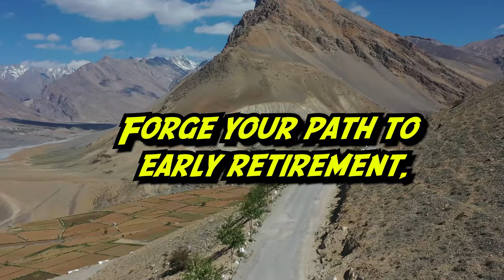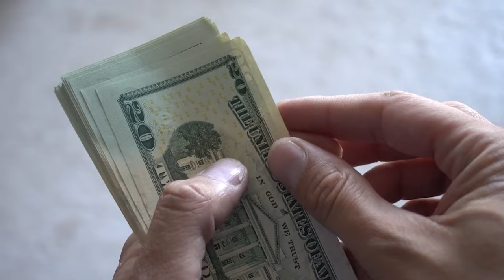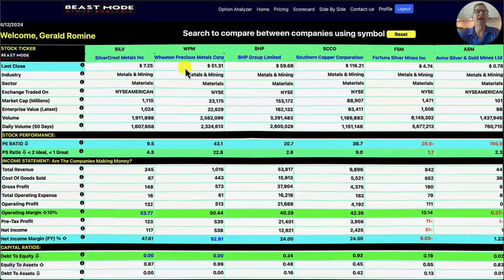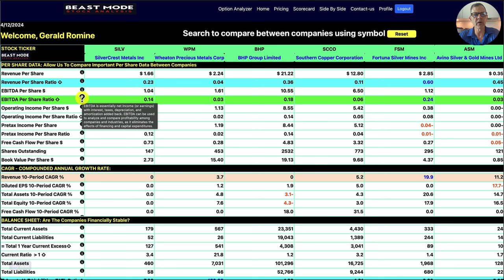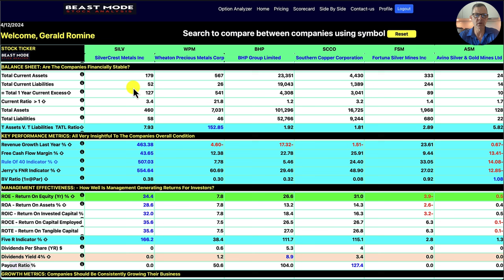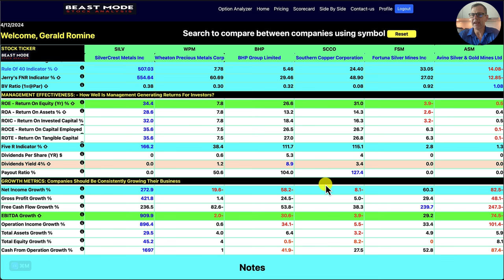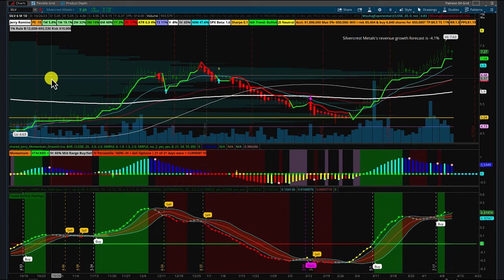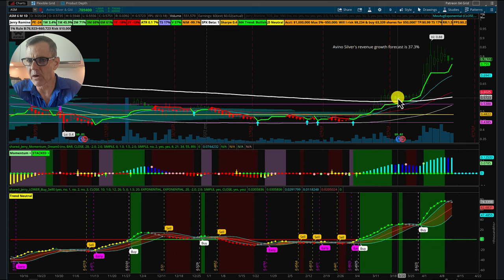SILVER SURGE: Next Big Win? 🔥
In this episode, I dive into the burgeoning world of silver mining stocks. Discover how these investments can amplify your portfolio's growth, and tune in to learn why now might be the perfect time to buy.